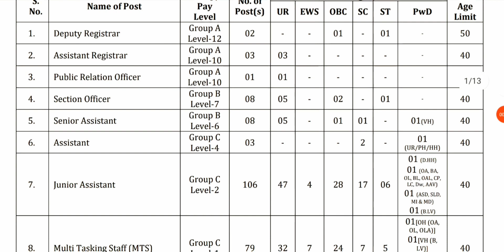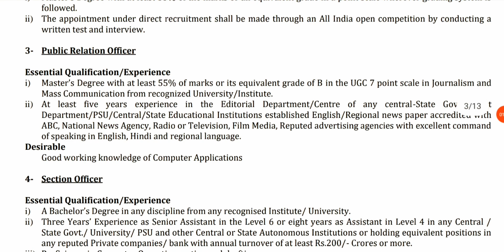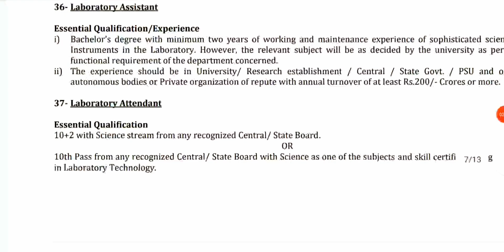J N U RECRUITMENT 2023 || jnu vacancy 2023 || full details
Any Queries - How to apply for JNU Recruitment 2023
What is the age limit to apply for JNU Recruitment 2023
What are the eligibility criteria for JNU Recruitment 2023